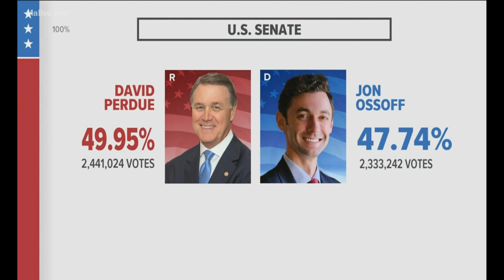Both Georgia Senate Races Now Appear Headed For A Runoff